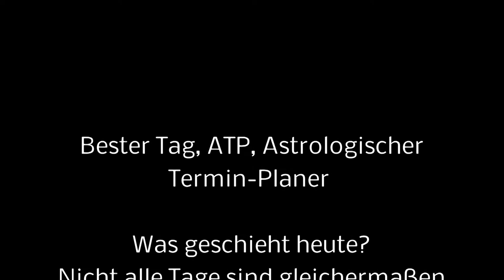A S T R O L O G I S C H E R T E R M I N P L A N E R